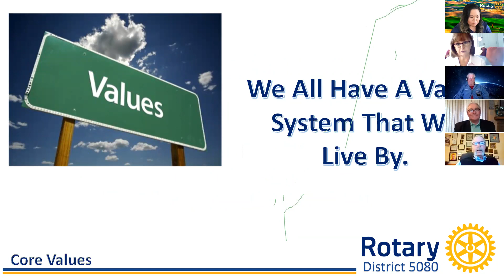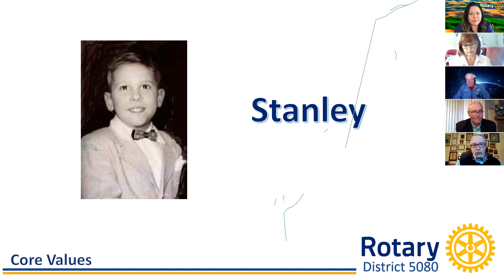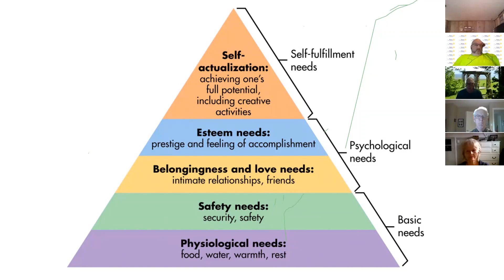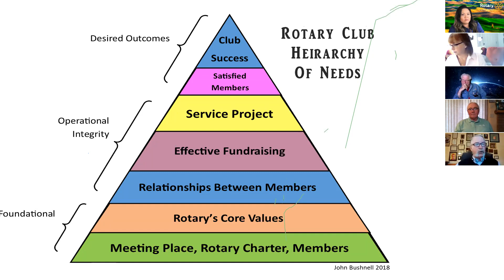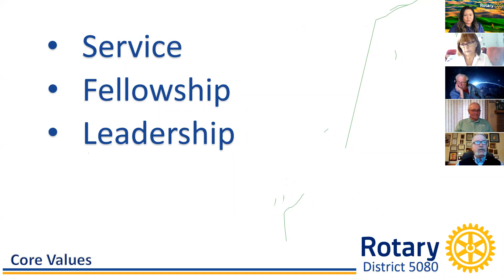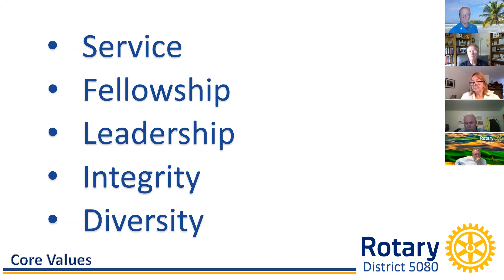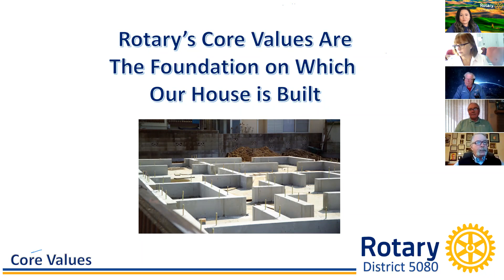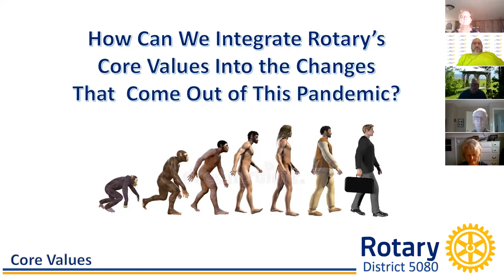General Session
General Session with John Bushnell at the Virtual District Assembly